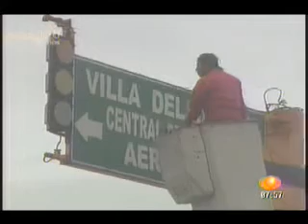Semáforos en reparación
Por los efectos del viento y la salinización de la zona, desde el paso de huracán Karl, por Veracruz, muchos semáforos resultaron afectados...